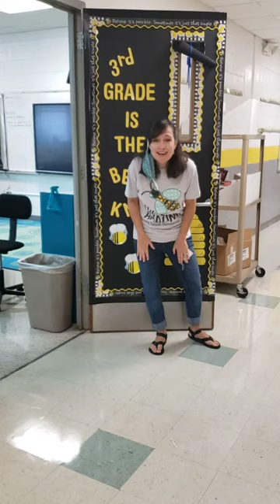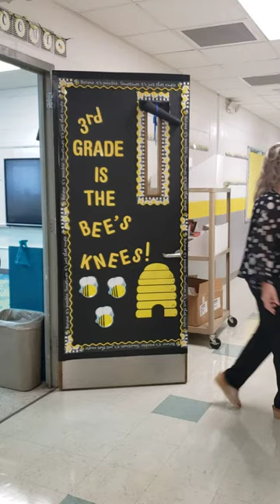Third Grade Virtual Open House - Meet your Teachers